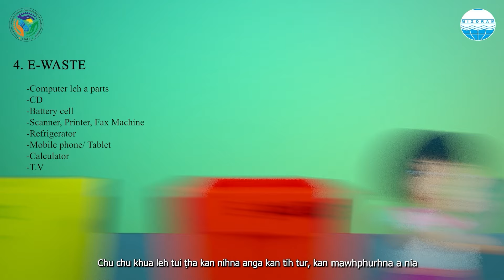Solid Waste Management Educational Kit - Mizoram EIACP Hub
Mizoram EIACP Hub - 2024